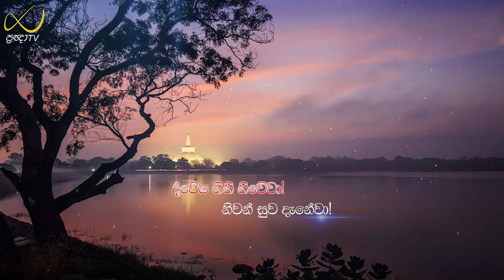Pragna TV | Ven Hasalaka Seelawimala thero | 2023-02-01 | 09:00AM telecast